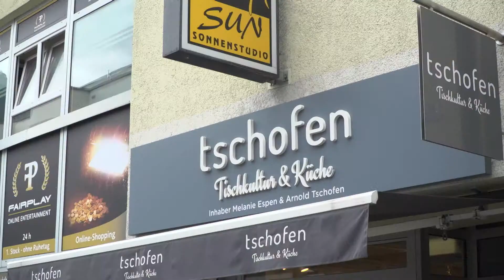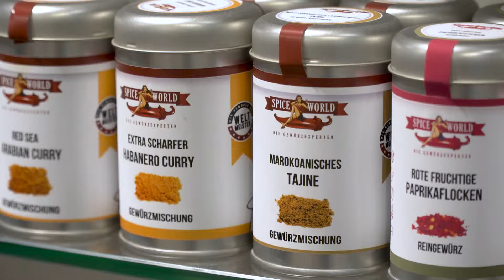RTV Vorarlberg - Tschofen Tischkultur und Küche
Tschofen Tischkultur und Küche in Bludenz bietet alles rund um Küchen und noch viel mehr!